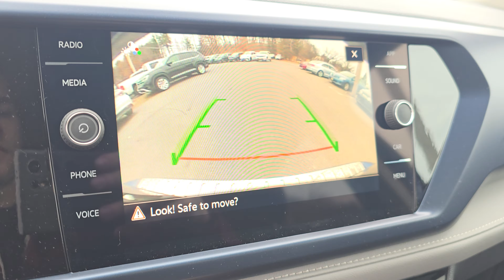2024 Volkswagen Taos | ST#R24724